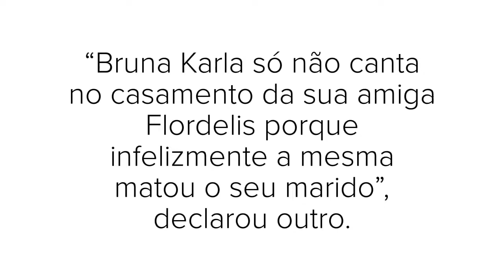BRUNA KARLA TEM CAMPANHA PARA FLORDELIS RESGATADA: "GENTE DE BEM"